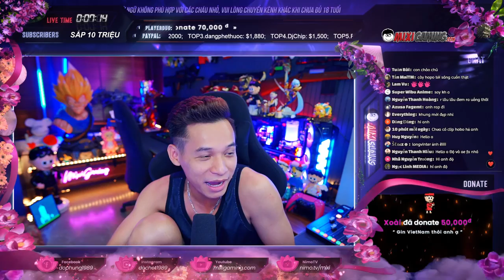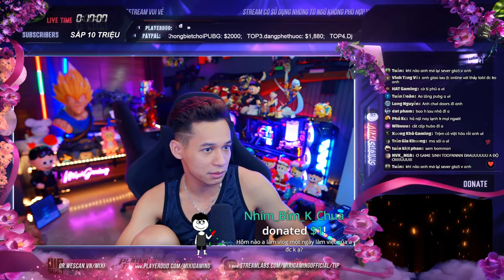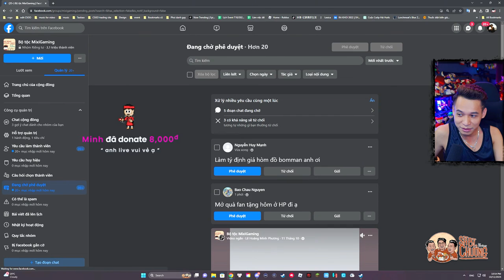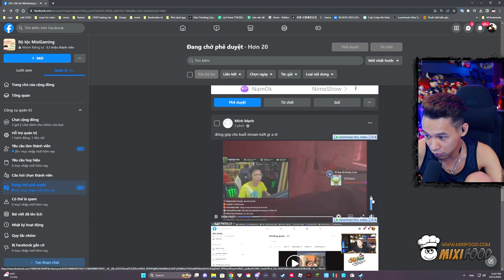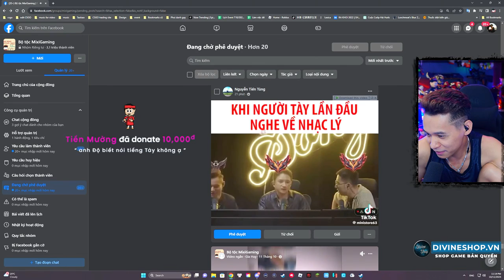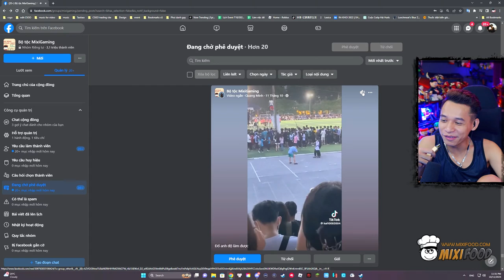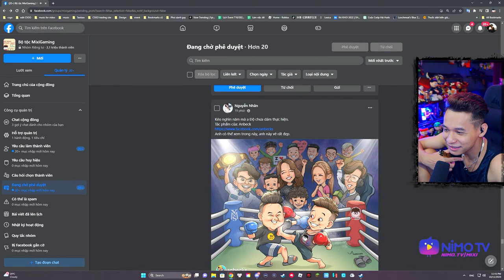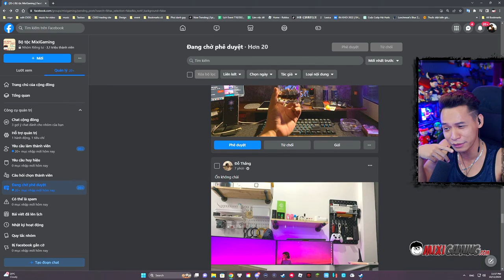(Restream) Đánh giá một vài góc Setup máy tính của Viewer và cái kết sấy không hồi kết.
* 22:22 - 23h59 hàng ngày trên này.
* 0:01-03:00 hàng ngày trên
(Chủ Nhật chỉ live bên vào 23:00 )